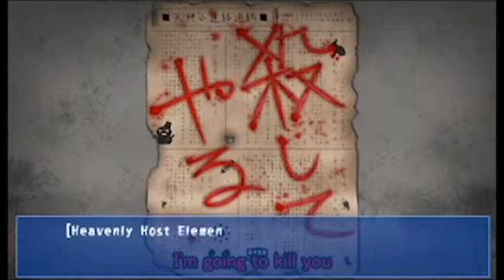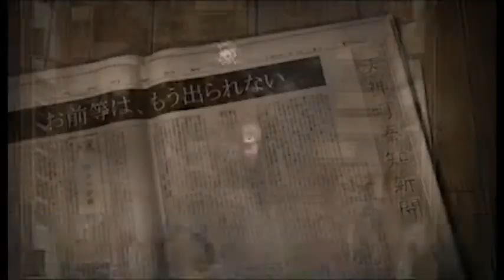Locked In A Room - Corpse Party Chapter 1 Part 3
To The Infirmary!